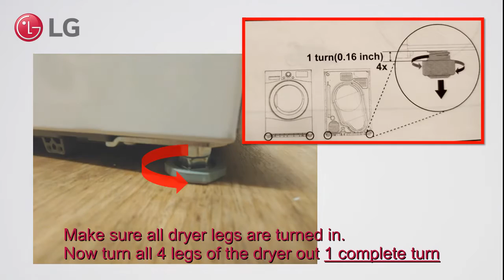Asciugatrici LG | Come installare Kit sovrapposizione Lavatrice e Asciugatrice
Questo video spiega nei dettagli come installare il kit di sovrapposizione per impilare la Asciugatrice alla Lavatrice.

Vuoi sapere se è possibile sovrapporre l' asciugatrice a una lavatrice LG?

Quando si vuole collocare l' asciugatrice sopra una lavatrice, è obbligatorio utilizzare un kit per l’ installazione in colonna.

Un' installazione senza il kit provocherà rumore e malfunzionamenti ed è assolutamente da evitare.
La sovrapposizione è possibile solo quando le dimensioni in larghezza dell' asciugatrice e della lavatrice sono compatibili.
In generale, tutte le nostre lavatrici permettono l' operazione, ad eccezione dei modelli di tipo Slim, delle Twin Wash e delle Signature, mentre non possiamo assicurare la compatibilità di modelli non prodotti da LG.
Non è infatti possibile garantire che un' asciugatrice LG possa essere impilata su una lavatrice di altra marca, o viceversa, per le differenze nelle dimensioni o nella struttura dei prodotti.

Come effettuare l' operazione di sovrapposizione?
Per farlo, è appunto obbligatorio utilizzare un kit per l’ installazione in colonna. Vediamo quali:

1) Kit con vassoio estraibile, che permette di avere lo spazio per un piano estraibile tra asciugatrice e lavatrice:
Supporta fino a 16 kg di peso e i modelli compatibili sono tutti i modelli di lavatrici e asciugatrici LG con profondità di 77, 60 e 55 cm.
Questo video ti aiuterà a capire come funziona

2) Kit tradizionale, che garantisce maggiore compatibilità, e costituito dalle apposite staffe:
E' adatto per le lavatrici con profondità del piano superiore di 550 e di 600 mm:
Le staffe in dotazione, in base a come vengono orientate, possono infatti adattarsi a tutte le asciugatrici LG, più o meno grandi.

In che caso puoi sovrapporre l' asciugatrice LG?
Quando ha una profondità di 550 e di 600 mm, non ci sono dubbi: utilizza le staffe come da immagini sopra riportate.
Nel caso invece il piano abbia dimensioni di:
560 mm: utilizza la staffa orientata come per la misura di 550 mm.
590, 610, 640 e fino a 690 mm: anche in questo caso non ci sono problemi, basterà posizionare le staffe nell’ altro verso, quindi in modo analogo alla misura di 600 mm.
Nel caso peggiore l' asciugatrice risulterà leggermente meno profonda, e questo non comprometterà comunque la stabilità dell' installazione.

Le misure dell' asciugatrice in profondità sono maggiori di quelle della lavatrice (ad esempio con quelle profonde 690 mm)?
Non è un motivo di preoccupazione.
Considera che il punto dove viene effettuato l' aggancio, nella parte inferiore dell' asciugatrice, è molto rientrato rispetto alla dimensione della profondità totale, che viene misurata considerando il piano superiore.

Il kit è sempre incluso con la tua asciugatrice?
Per alcuni modelli, ad esempio RC90U2AV2W e RC80U2AV3W, il kit è incluso nella confezione dell' asciugatrice, ma in alternativa potrai reperirlo presso lo shop accessori.
Infine, fai riferimento al manuale del tuo prodotto per maggiori informazioni.